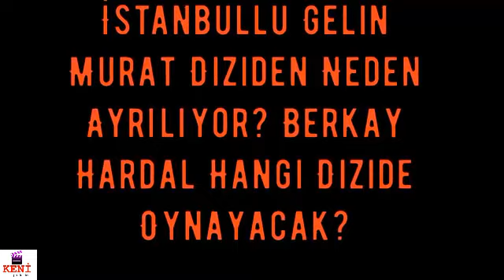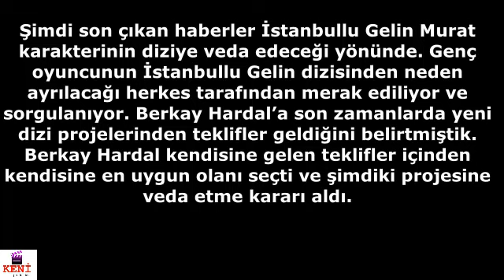İstanbullu Gelin Murat Diziden Neden Ayrılıyor? Berkay Hardal Hangi Dizide Oynayacak?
Dizinin başladığı günden itibaren rol alan genç oyuncu gösterdiği performansla adından söz ettirmeyi başarmıştı. Genç ve yetenekli oyuncu İstanbullu Gelin dizisinde Murat karakteriyle kendini izleyenlere tanıttı ve sevdirdi. Sadece izleyici değil yapımcılar da kısa son zamanlarda oyuncunun peşine düştü. Özellikle dizideki partneri Hira Koyuncuoğlu ile yakaladıkları uyum ikilinin fan kitlesini artırdı.